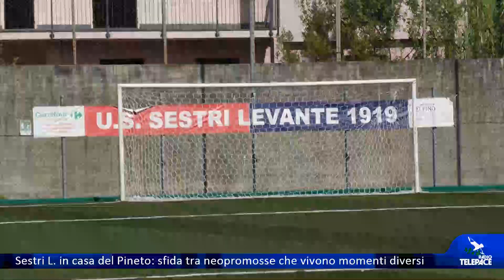Sestri Levante e Pineto, due neopromosse che hanno scelto strade diverse: domenica la sfida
Domenica il Sestri Levante gioca in casa del Pineto alle 14. Partita tra neo promosse, che stanno vivendo una prima parte di campionato molto diversa. Sentiamo le parole della vigilia dell'allenatore dei rossoblu Enrico Barilari.